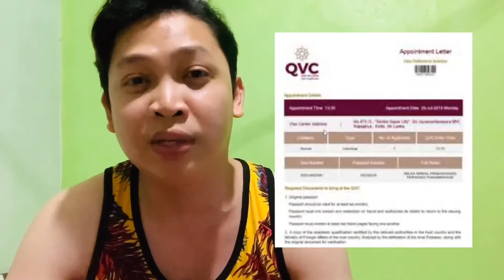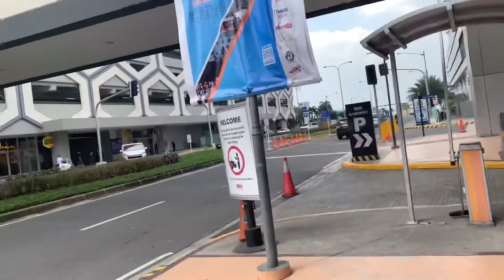QATAR VISA CENTER PROCESS IN MANILA, PHILIPPINES | QVC PROCEDURES | Elats Vlog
Vlog # 12

Hello mga ka-Pomskie!! This vlog show you the procedures and how it works the QVC in Manila.. My apology for my subscribers it's been a month since I made my last vlog due to my personal reason.  Hope you all understand 🙏😇..
Hope you still there to support me!

"Keep your faith in God no matter what"